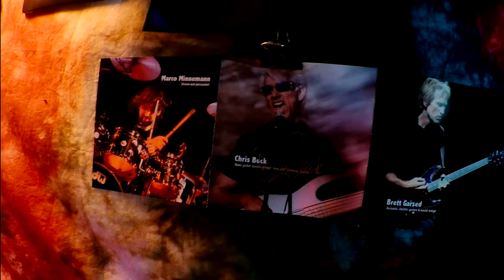New Aug 18 2019 The Mannequin Manners and The Man of War!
Running The Synth Engines Hot!